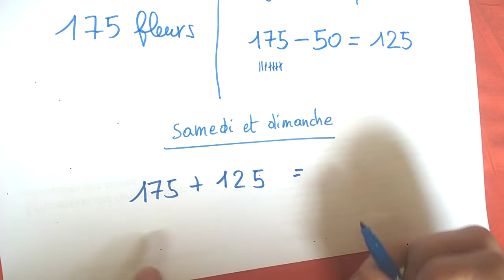probleme 13 1